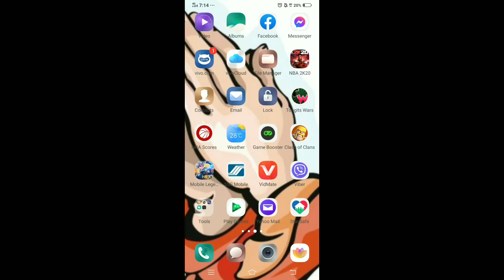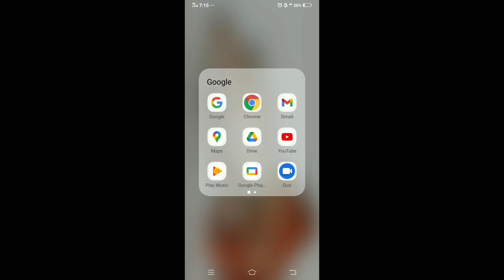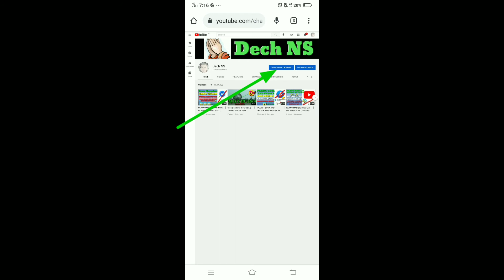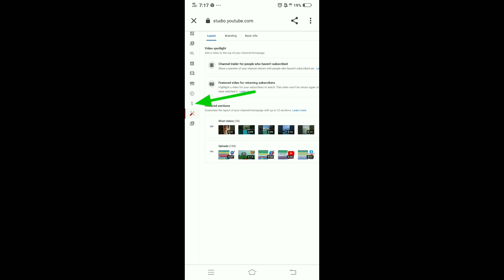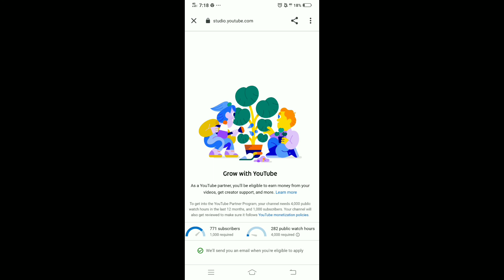PAANO MAKITA ANG 4000 WATCH HOUR SA YOUTUBE CHANNEL /new update/Gamit ang cellphone- Step by Step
MARAMING SALAMAT PO KA IDOL